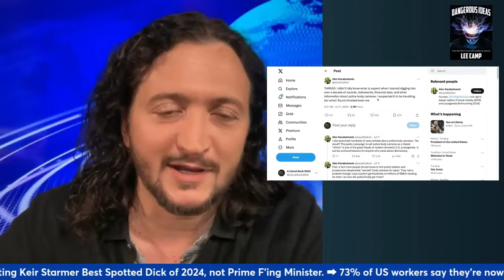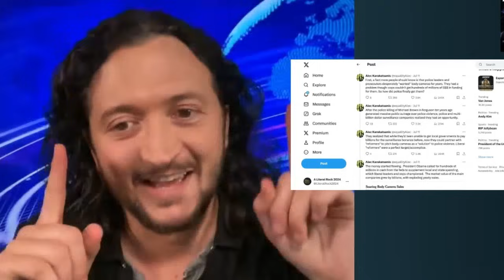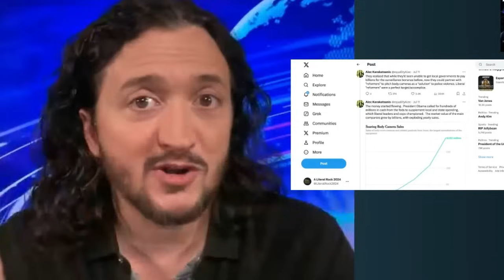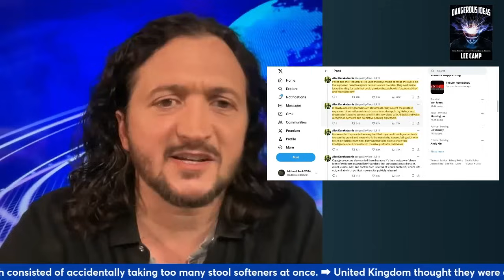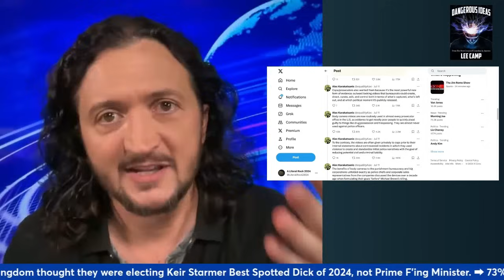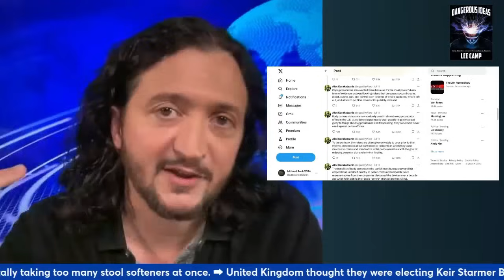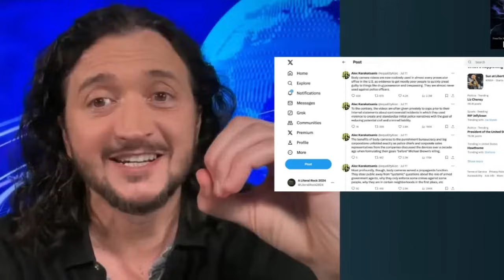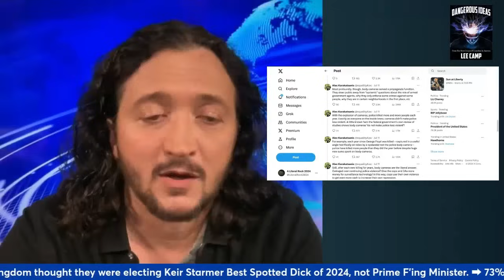REPORT: Police Body Cams NOT What You Think They Are!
The truth behind Police Body Cams in the United States. Are they really enhancing security or are they part of a larger scam in the prison state fueled by capitalism?